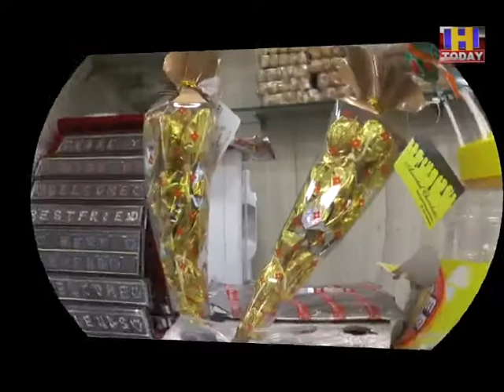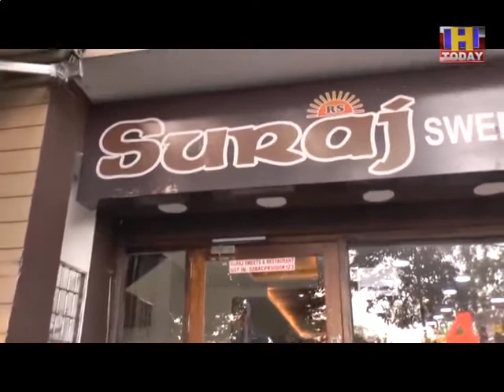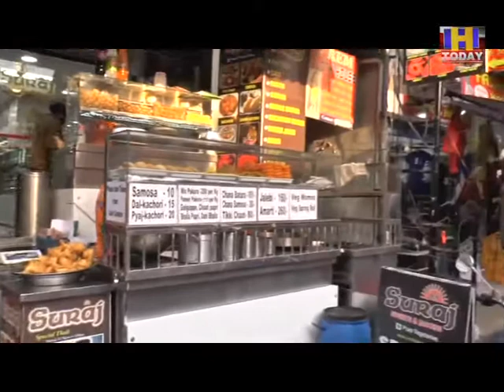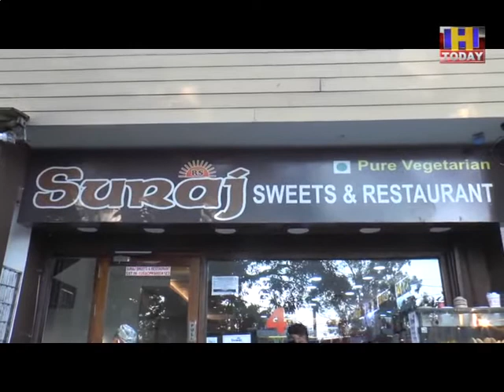SURAJ SWEET SPECIAL ON DIWALI